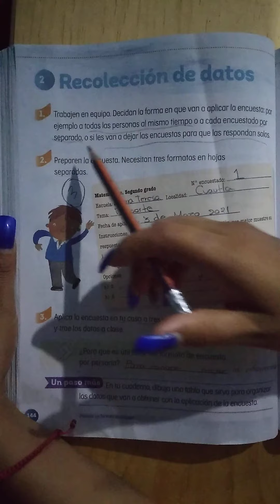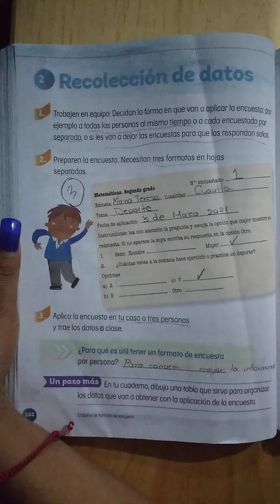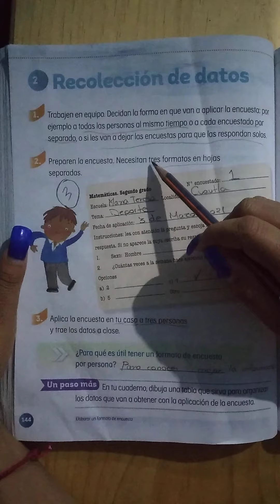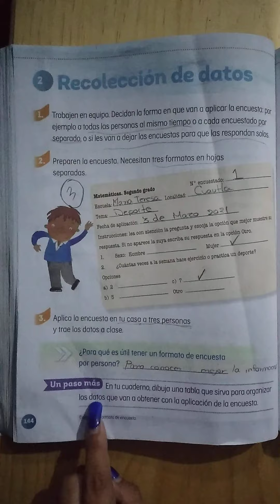MATEMÁTICAS 2° *Recolección de datos* pág.144